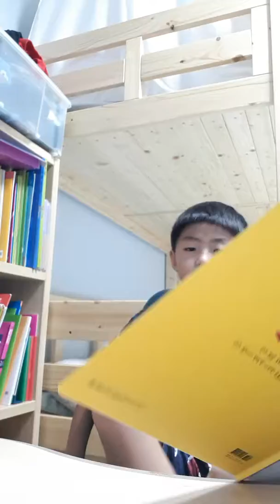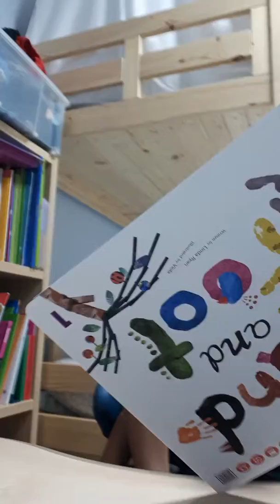이유강 20190930 191845